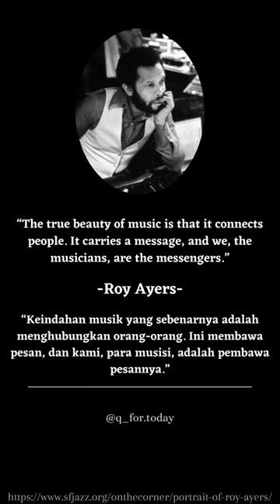Quotes For Today. Musician, Roy Ayers.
Roy Ayers (born September 10, 1940) is an American funk, soul, and jazz composer, vibraphone player, and music producer.Ayers began his career as a post-bop jazz artist, releasing several albums with Atlantic Records, before his tenure at Polydor Records beginning in the 1970s, during which he helped pioneer jazz-funk.He is a key figure in the acid jazz movement,and has been dubbed "The Godfather of Neo Soul". He is best known for his compositions "Everybody Loves the Sunshine", "Searchin", and "Running Away". At one time, he was said to have more sampled hits by rappers than any other artist.
 Ayers was born on September 10, 1940, in Los Angeles. He grew up in a musical family, where his father played trombone and his mother played piano.At the age of five, he was given his first pair of vibraphone mallets by Lionel Hampton. The area of Los Angeles that Ayers grew up in, South Park (later known as South Central) was at the center of the Southern California Black music scene. The schools he attended (Wadsworth Elementary, Nevins Middle School, and Thomas Jefferson High School) were all close to the famed Central Avenue, Los Angeles' equivalent of Harlem's Lenox Avenue and Chicago's State Street. Roy would likely have been exposed to music as it not only emanated from the many nightclubs and bars in the area, but also poured out of many of the homes where the musicians who kept the scene alive lived in and around Central. During high school, Ayers sang in the church choir and fronted a band named The Latin Lyrics, in which he played steel guitar and piano. His high school, Thomas Jefferson High School, produced various talented musicians, such as Dexter Gordon. Ayers has 3 known children Roy Ayers Jr, Nabil Ayers and Lauren Faith (Musician).
 Ayers started recording as a bebop sideman in 1962 and rose to prominence when he dropped out of City College and joined jazz flautist Herbie Mann in 1966.

 In the early 1970s, Roy Ayers started his own band called Roy Ayers Ubiquity, a name he chose because ubiquity means a state of being everywhere at the same time.
 Ayers was responsible for the highly regarded soundtrack to Jack Hill's 1973 blaxploitation film Coffy, which starred Pam Grier. He later moved from a jazz-funk sound to R&B, as seen on Mystic Voyage, which featured the songs "Evolution" and the underground disco hit "Brother Green (The Disco King)", as well as the title track from his 1976 album Everybody Loves the Sunshine.
Roy Ayers (lahir 10 September 1940) adalah seorang komposer funk, soul, dan jazz Amerika, pemain vibraphone, dan produser musik. Ayers memulai karirnya sebagai artis jazz post-bop, merilis beberapa album dengan Atlantic Records, sebelum masa jabatannya di Polydor Records dimulai pada 1970-an, di mana ia membantu merintis jazz-funk. Ia adalah tokoh kunci dalam gerakan acid jazz, dan dijuluki "The Godfather of Neo Soul". Ia terkenal karena komposisinya "Everybody Loves the Sunshine", "Searchin", dan "Running Away". Pada suatu waktu, dia dikatakan memiliki lebih banyak sampel hit oleh rapper daripada artis lainnya.
 Ayers lahir pada 10 September 1940, di Los Angeles. Dia dibesarkan dalam keluarga musik, di mana ayahnya bermain trombon dan ibunya bermain piano. Pada usia lima tahun, dia diberi sepasang palu vibraphone pertamanya oleh Lionel Hampton. Daerah Los Angeles tempat Ayers dibesarkan, South Park (kemudian dikenal sebagai South Central) berada di pusat kancah musik Southern California Black. Sekolah-sekolah yang dia hadiri (Wadsworth Elementary, Nevins Middle School, dan Thomas Jefferson High School) semuanya dekat dengan Central Avenue yang terkenal, Los Angeles setara dengan Harlem's Lenox Avenue dan Chicago's State Street. Roy kemungkinan besar akan terpapar musik karena tidak hanya berasal dari banyak klub malam dan bar di daerah itu, tetapi juga mengalir keluar dari banyak rumah tempat para musisi yang membuat adegan itu tetap hidup tinggal di dan sekitar Central. Selama sekolah menengah, Ayers bernyanyi di paduan suara gereja dan memimpin sebuah band bernama The Latin Lyrics, di mana ia memainkan gitar baja dan piano. SMA-nya, Thomas Jefferson High School, menghasilkan berbagai musisi berbakat, seperti Dexter Gordon. Ayers memiliki 3 anak yang diketahui Roy Ayers Jr, Nabil Ayers dan Lauren Faith (Musisi).
 Ayers mulai merekam sebagai sideman bebop pada tahun 1962 dan menjadi terkenal ketika ia keluar dari City College dan bergabung dengan pemain suling jazz Herbie Mann pada tahun 1966.

ThanksYou All